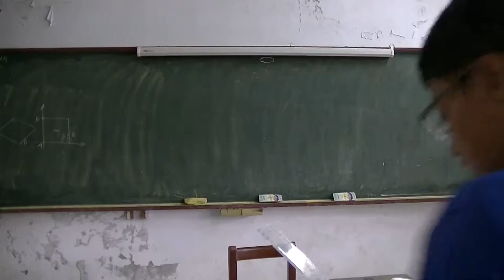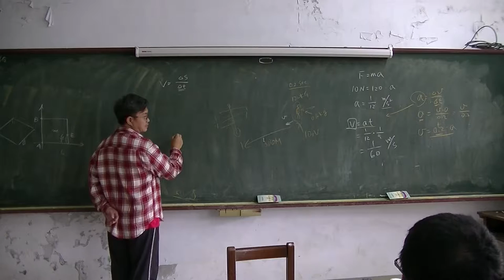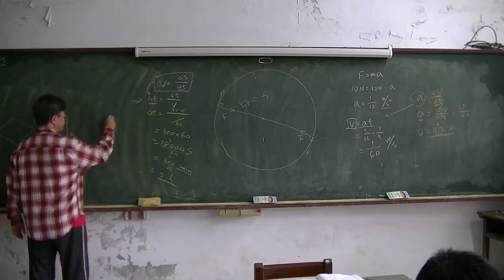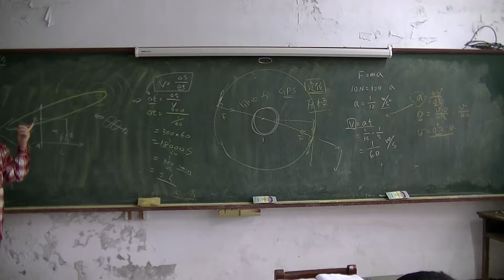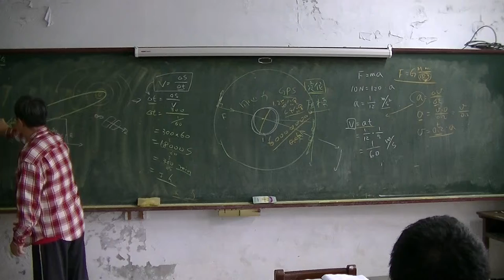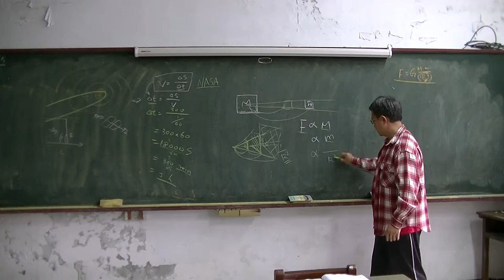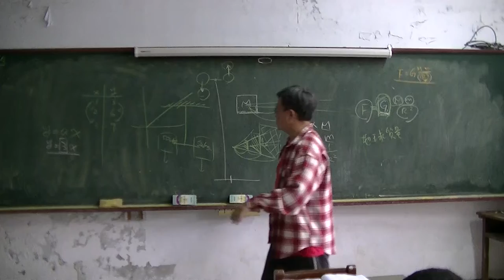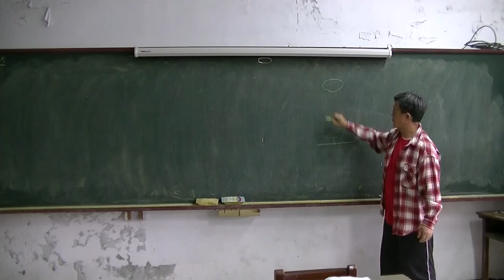國中物理 做用力與反做用力、圓周運動